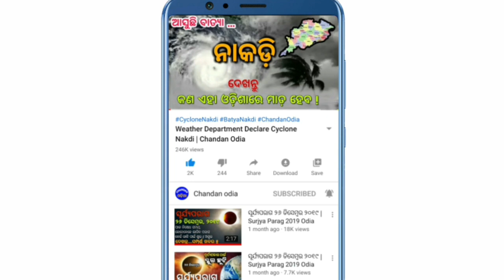All construction and agricultural work will begin today | Chandan Odia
Ajitharu samasta nirmana karya o krushi kama arambha hela